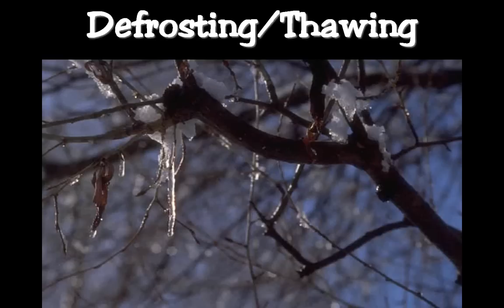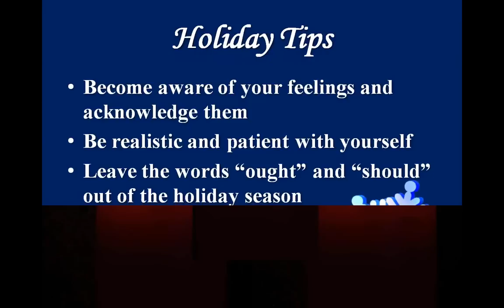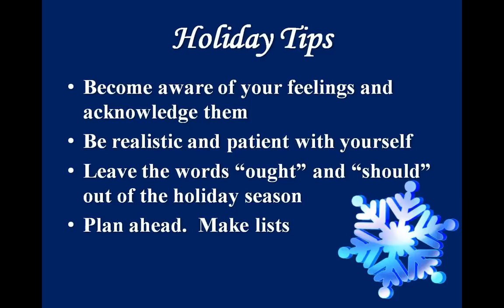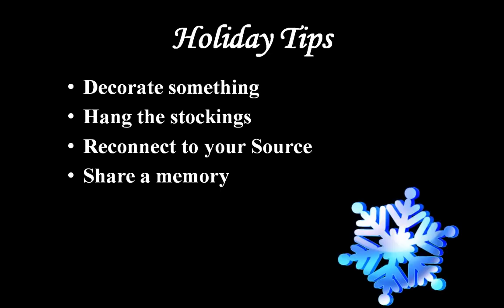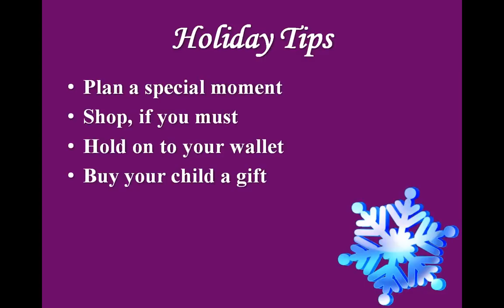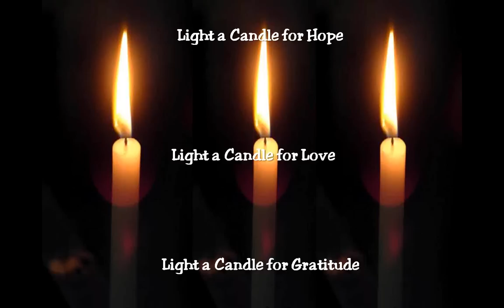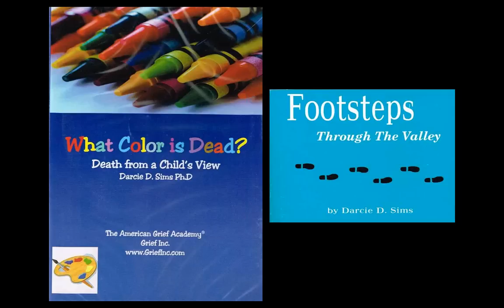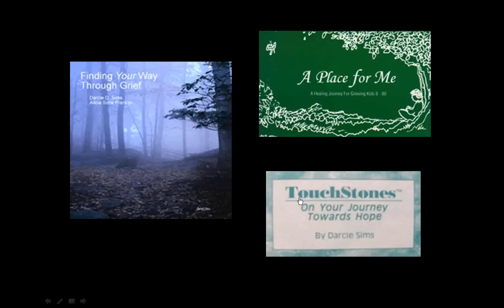Handling the Holidays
The holiday season is a difficult time of year for families grieving the death of a child. In this webinar you'll learn some tips on how to get through the season. Presenter: Darcie Sims, author, speaker and bereaved mom.